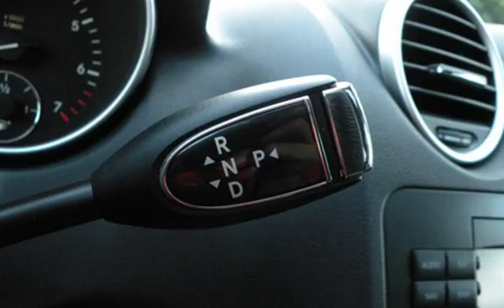2007 Mercedes-Benz ML350 Ft Myers FL for sale in FORT MYERS, FL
We Finance & Ship Nationwide. Finance for $279.00 per month. Fully Serviced & Inspected including a fresh Synthetic Oil and Filter Change. Auto Haus of Fort Myers is offering this 2007 Mercedes-Benz ML350 with only 81k Miles. Ask us for a Free Copy of the Clean CarFax History Report, Showing Just One Owner. It comes nicely equipped with an Iridium Silver Metallic Exterior, Black Interior, 3.5L V-6, Automatic Transmission, 4MATIC All Wheel Drive, Premium 2 Package (SIRIUS Satellite Radio, Heated Seats, harmon/kardon Premium Audio, Power Glass Sunroof, Power Liftgate, Rain-Sensing Wipers), 6-Disc CD Changer, Aux Input, Leather Wrapped Multi-Function Steering Wheel, Auto-Dimming Mirrors, Power Front Seats with Adjustable Lumbar, Wood Interior Trim, Automatic Climate Control, Electronic Stability Program, On-Board Computer, Cruise Control, 17" Alloy Wheels & Much More. Call Auto Haus of Fort Myers at 239-337-HAUS (4287) for more details or to schedule a test drive. (*Financing Details - must credit qualify with $2,995 Down Plus Sales Tax and Registration Fees Due at signing, based on APR of 4.04% for 60 months, other terms and rates are available).

Auto Haus of Fort Myers, 3322 Fowler St, Ft Myers FL 33901. It is an easy drive from Cape Coral, Naples, Marco Island, Estero, Bonita Springs, Punta Gorda, Sarasota, Bradenton and Tampa. Customers from Miami, Boca Raton, and Ft Lauderdale can simply cross the alley. Being minutes from the Southwest Florida International Airport (RSW), we are happy to pick up out-of-state customers. Trade-ins are welcome plus financing rates as low as 2.9% on late model vehicles for qualified buyers. Delivery anywhere in the world is possible. Vehicles are inspected and serviced in our certified inspection center. You can also visit us 24 hours a day to view a complete list of our inventory with over 50 photos of each car. Thank you for considering Auto Haus of Fort Myers to be your next sport and luxury car dealer.